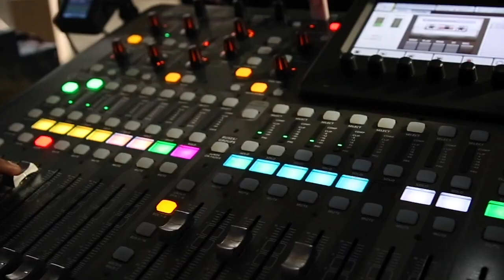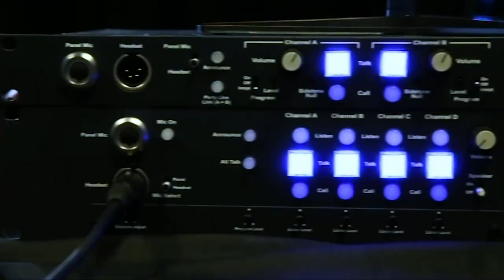Howie Xu, Zscaler | CUBEconversation, May 2019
Howie Xu, Vice President of Machine Learning & AI at Zscaler sits with John Furrier for a CUBEConversation at theCUBE Studio in Palo Alto, CA